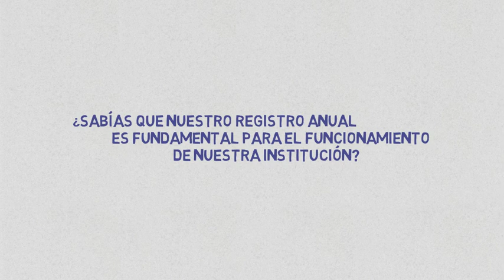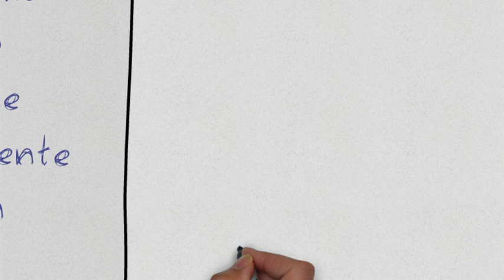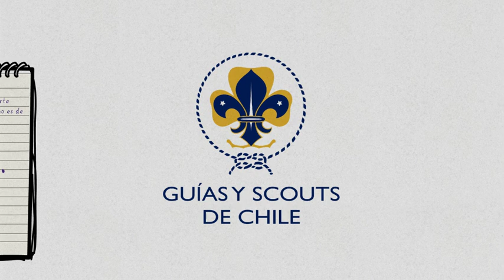¿En qué consiste el Registro Institucional de Guías y Scouts de Chile?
Muchas veces nos preguntamos de qué está compuesto el Registro Institucional que pagamos año a año. En este video te explicamos cómo está desglosada la cuota, a dónde van los porcentajes que has escuchado y aclararás tus dudas :)